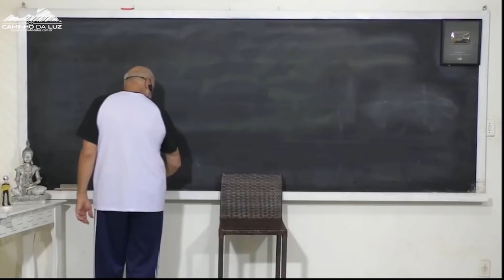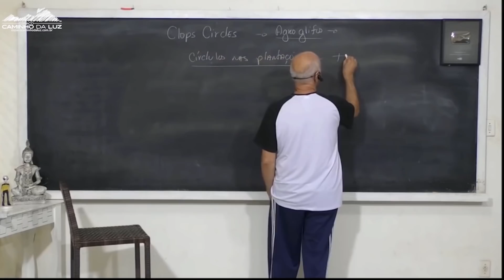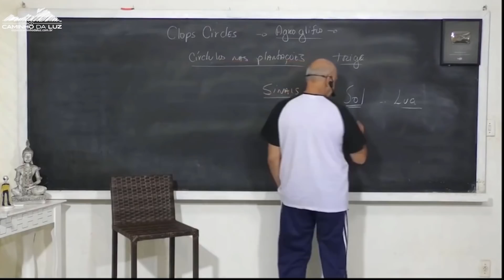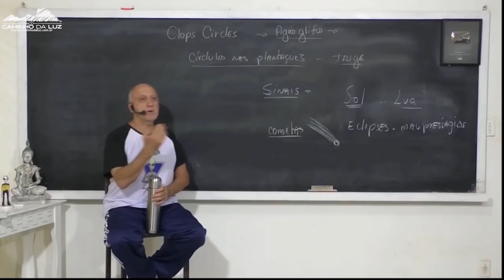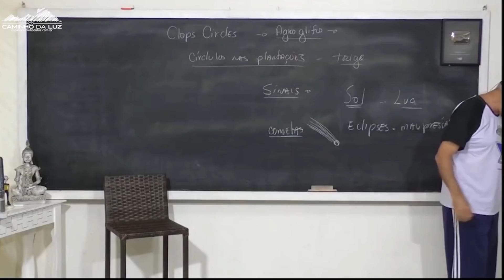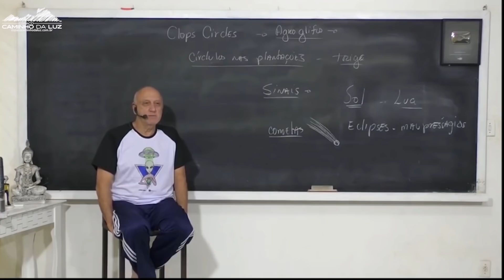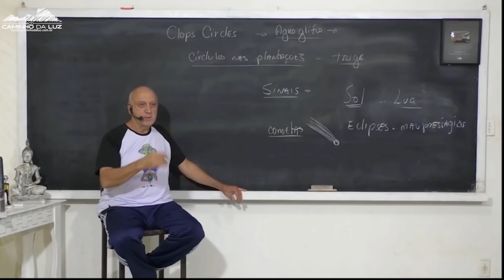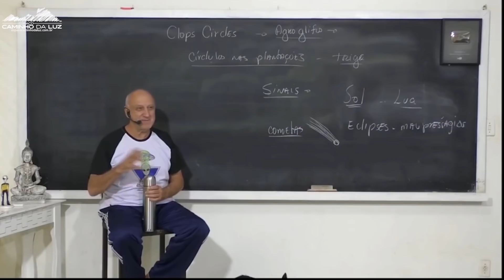O que são aqueles CÍRCULOS em PLANTAÇÕES?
* O Título do vídeo sempre será o título da aula da qual foi retirada, inclusive, todos os vídeos são na integra sem edições no vídeo para não haver dúvidas, pode ser que o professor não responda a pergunta durante o trecho do corte, pois há um contexto a ser trabalhado antes da resposta em si, o vídeo é apenas um aperitivo para que todos possam conhecer um pouco mais o trabalho do professor.